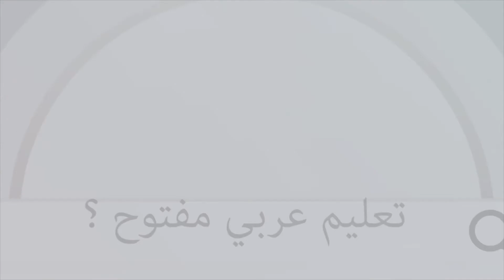رواق: مقدمة إلى برمجة الحاسب الآلي باستخدام Python - محاضرة 3 - جزء 1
هذا المحتوى هو جزء من محاضرات مادة: مقدمة إلى برمجة الحاسب الآلي باستخدام بايثون Python مع الأستاذ محمد القرني والتي تم تدريسها في رواق - المنصة العربية للتعليم المفتوح. للإطلاع على باقي المحتويات: